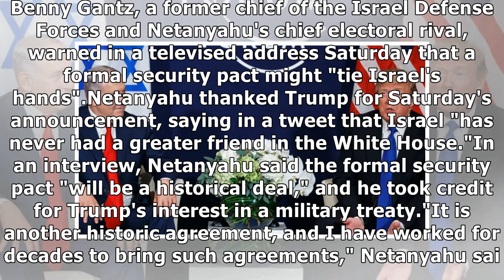Trump floats mutual defense pact with Israel, days before tense poll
Trump's announcement appeared to be an attempt to bolster Netanyahu ahead of the vote on Tuesday, but it fell short of the kind of grand gesture Trump had offered ahead of Netanyahu's first major elec...